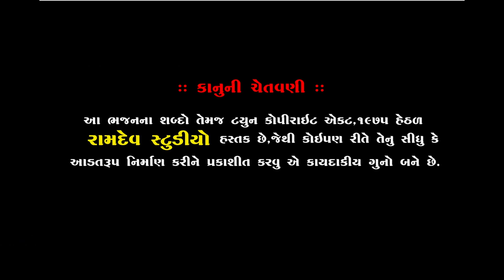Kejo Re Sandesho Odha Shyam Ne || Bhupendra Maharaj || Piplidham Santvani ||Ramdev Studio Dharpipla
★Singar :- Bhupendra Maharaj
★ Music Label:- Ramdev Studio-Dharpipla
★ Sound :-
★Palce : Piplidham-Surendranagar
★Date :

◆વિડિઓ ગ્રાફી◆
KALPESH MER
MEHUL MER

:: VIDEO GRAFI TEEM::

KALPESH MER
MEHUL MER
UMESH MADHAR
DHIRUBHAI CHOTILA
LAKHMANBHAI MAGHARIKHADA
BHAVESH CHOTILA
GOPALBHAI  VADHRA
RANJIT BHAI RANGAPRA
UMESH MADHAR

                     PIPLIDHAM OFFICIAL